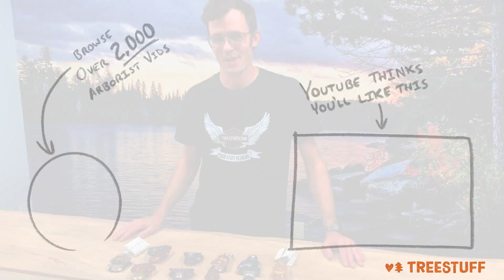A Little Video with Little Pulleys - TreeStuff Closer Look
Micro pulleys aren't just cute, they're also highly versatile and useful little devices. This quick video will give you an overview of some of TreeStuff's best-selling micro pulleys - from simple to complex.